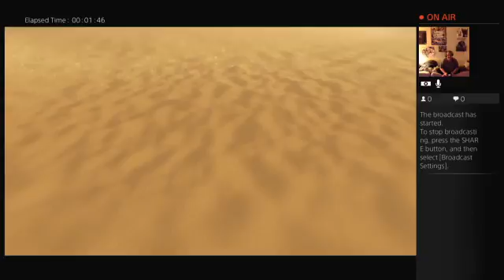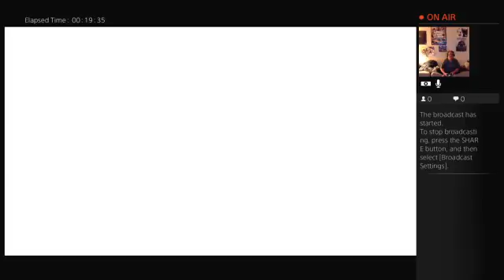Journey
I play Journey.